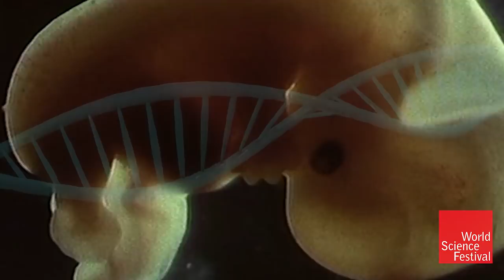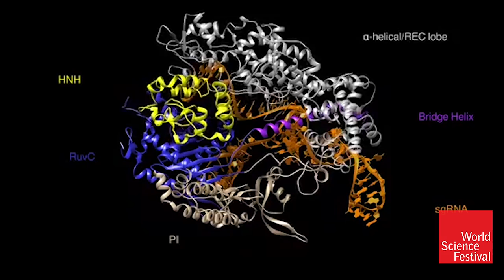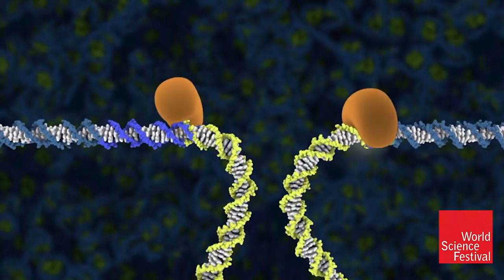2018 Kavli Prize Winners - NANOSCIENCE: Doudna, Charpentier and Siksnys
The winners of the 2018 Kavli Prize In Nanoscience Are Jennifer Doudna, Emmanuelle Charpentier and Virginijus Siksnys for pioneering work on Crispr-cas9.

2018 marks the tenth anniversary of the prestigious Kavli Prize, which recognizes scientists for major advances in three research areas: astrophysics, nanoscience, and neuroscience—the big, the small, and the complex. The 2018 winners, sharing a cash award of $1 million in each field, were announced at the World Science Festival via live satellite from the Norwegian Academy of Science and Letters in Oslo.